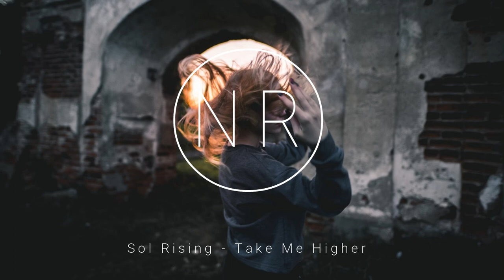Sol Rising - Take Me Higher